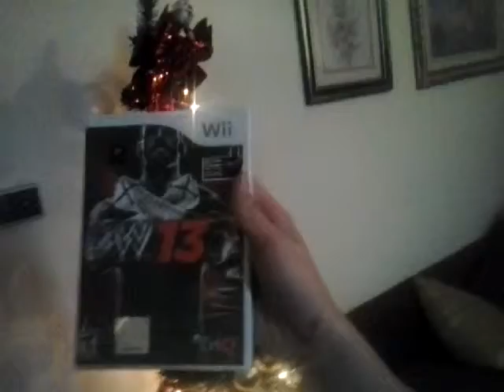Merry Frecking Christmas!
Merry Christmas everyone. Have a nice day.